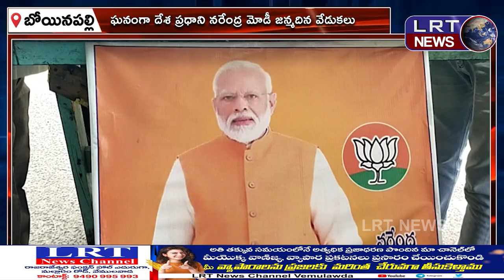ఘనంగా దేశ ప్రధాని నరేంద్ర మోడీ జన్మదినవేడుకలు. ||| LRTNEWS